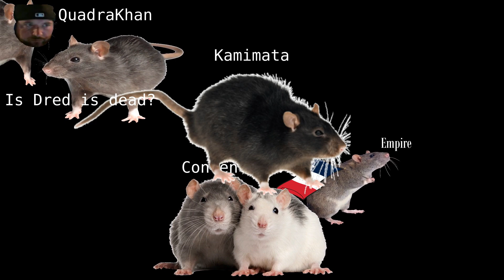Clearing the Rat Nests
Aye, Conkers bad fur day, rock solid
didnt make it